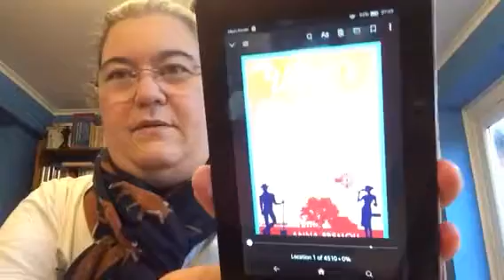What’s Love Got to do With It?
By Anna Premoli